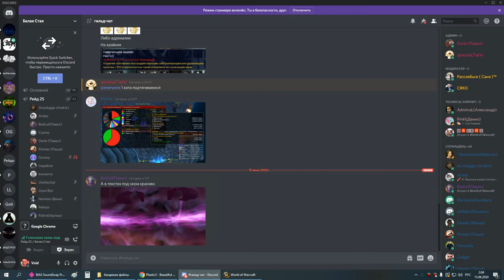1я часть ЗС пвар 14 06 20